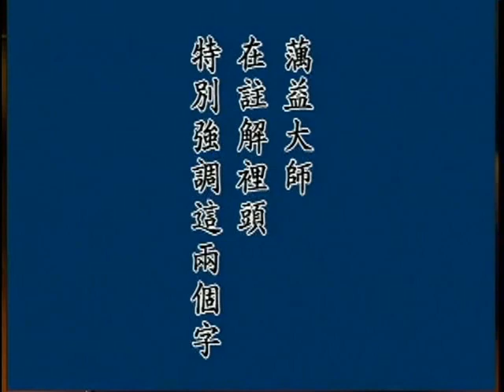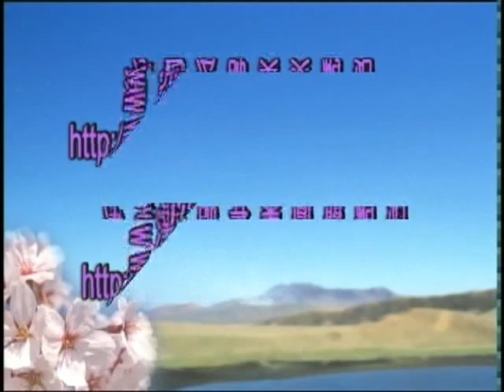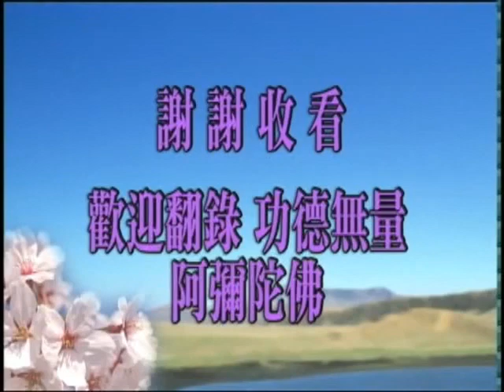彌陀要解演義 第13集｜淨空老和尚主講